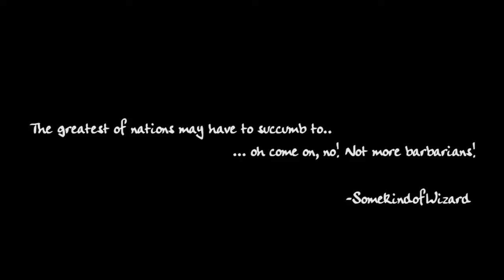Civilization V: T-Virus Is On It's Way! [Part 4]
Goramoth, SomekindofWizard, Supremo Pete, NemoNaemo and Noximous attempt to become World Leaders and master diplomats as we embark on a journey spanning thousands of years! Follow our growth as we each try to forge an empire and make a name for ourselves in Civilization V. Will peace win out, or will the world be plunged into conflict and battle?